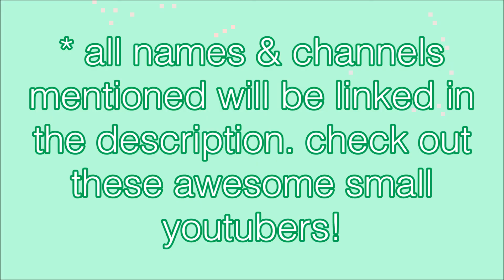THE HONEST TRUTH - WHY I HATE GOING TO THE BAR / CLUBBING || RANT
Don't forget to give this video a thumbs up, subscribe if you like me and what I'm doing here on YouTube and don't forget to turn on the notifications if you want to see whenever I post!

CATCH UP WITH THE NEWEST VIDEOS

ALSO SUPPORT MY WONDERFUL FRIEND J-MONEY BLACKNIGHT! BUY HIS ALBUM M.U.S.I.C FOR $5 - EMAIL FOR MORE DETAILS!